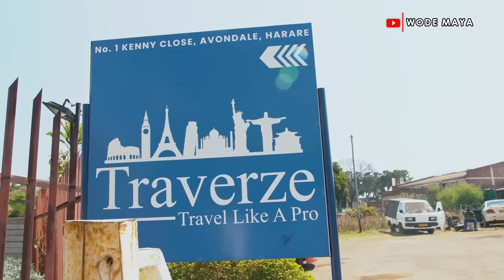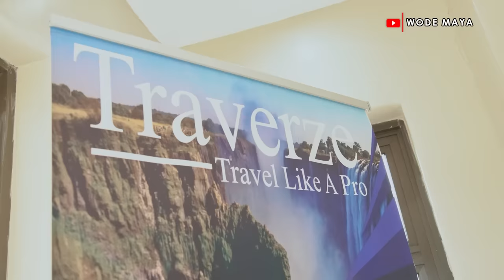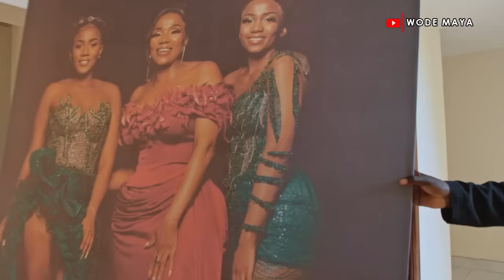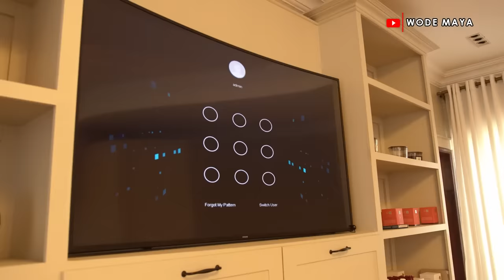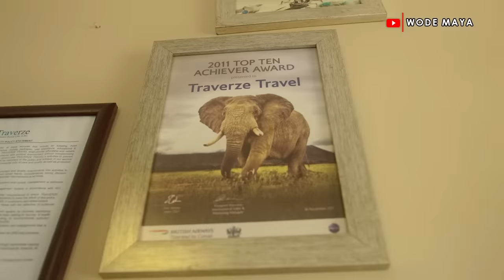She Built A Mansion & Founded The Best Travel Company In Zimbabwe